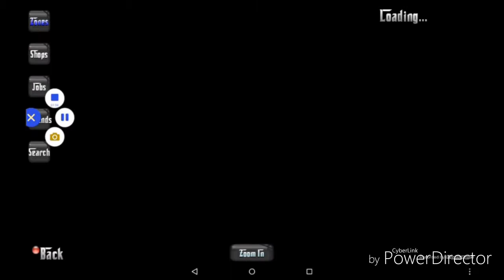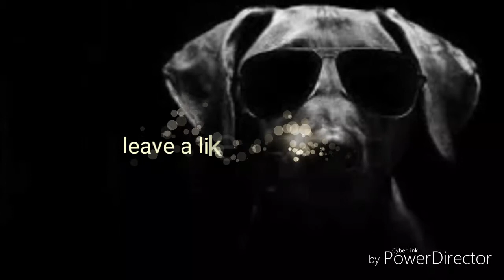Graal Era Secret Shop's Ep 1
Check my cuz YouTube Chanel Mr chicken gaming
Graal Era name is aqua